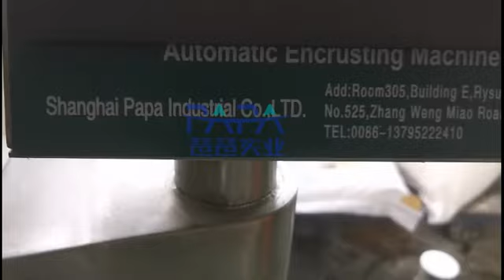خط إنتاج المعمول المحشو بالمركز